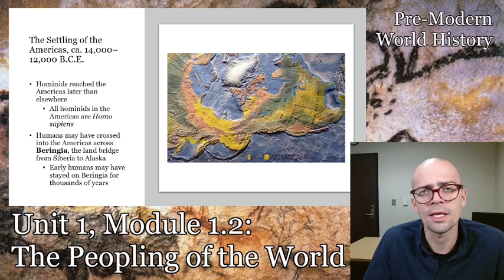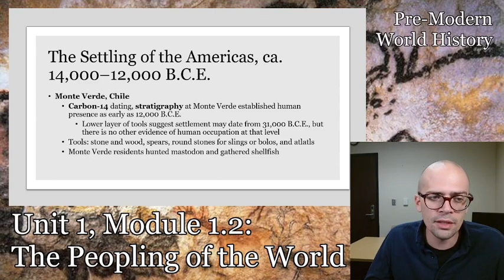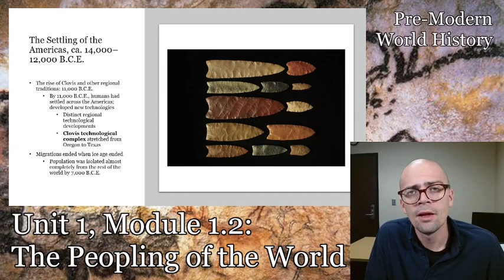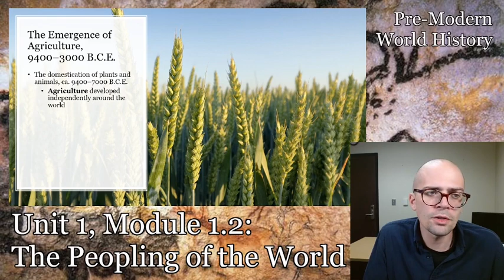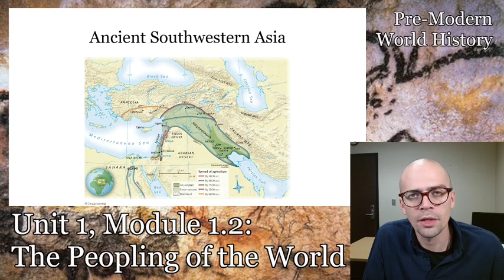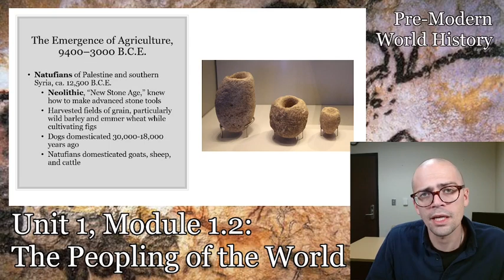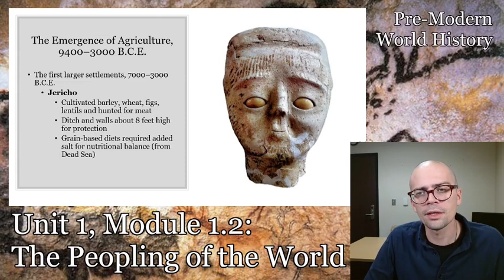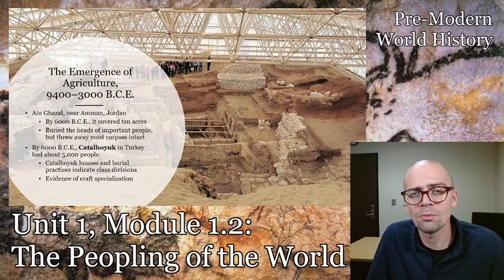Pre-Modern World History: The Peopling of the World (Part Two)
University admin doesn't teach us how to make these.